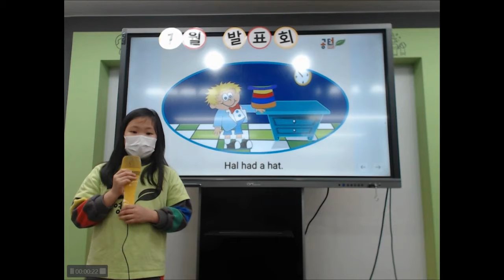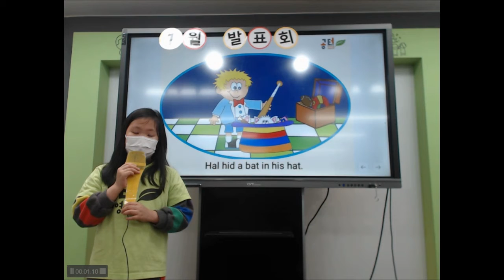공터영어 송화센터 1월 발표회 박한빛